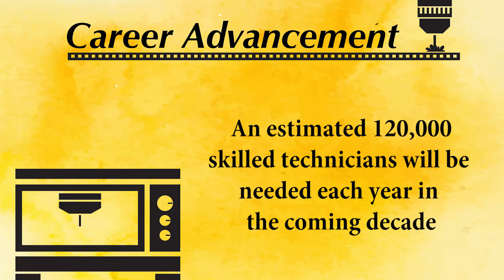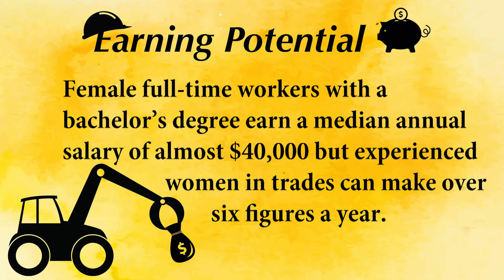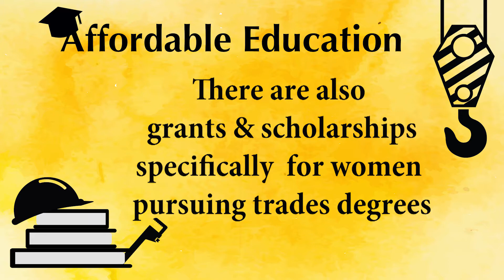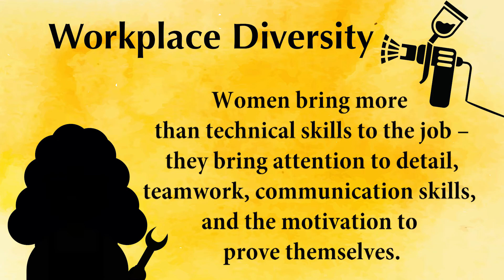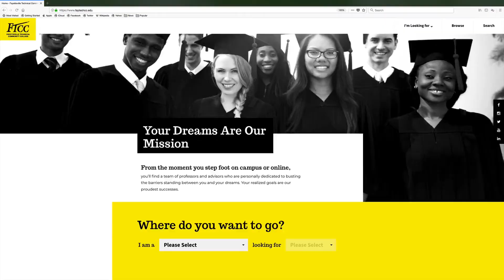FTCC Women in Trades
Skilled trades at FTCC has a lot to offer.